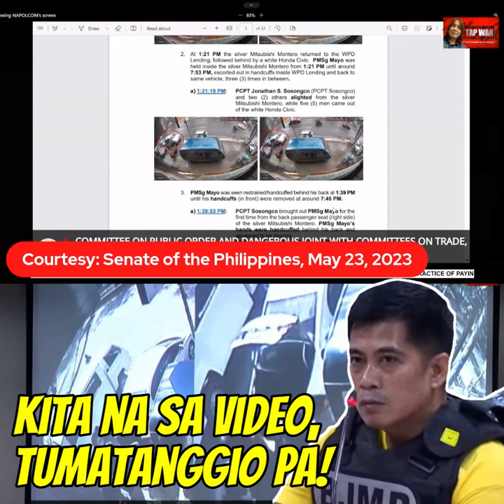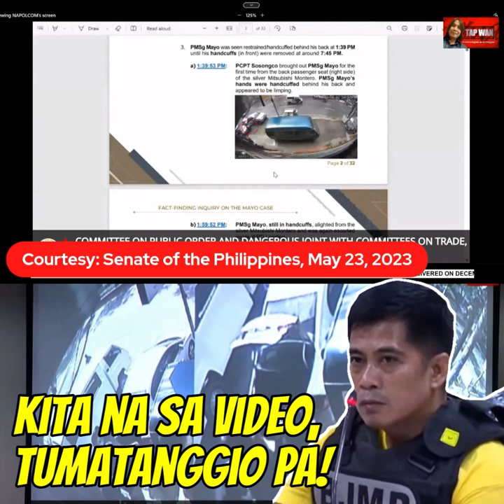Ito pala ang katotohanan ayon sa CCTV footages. Mga pu#lis nagsisi#nungaling talaga